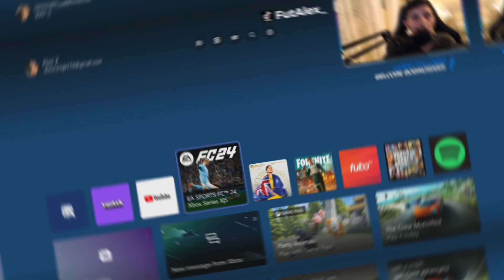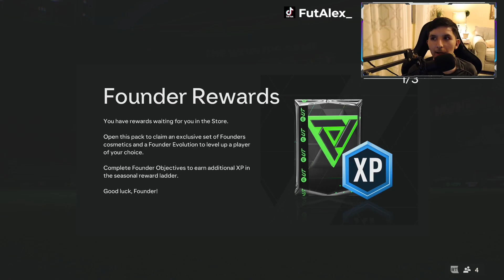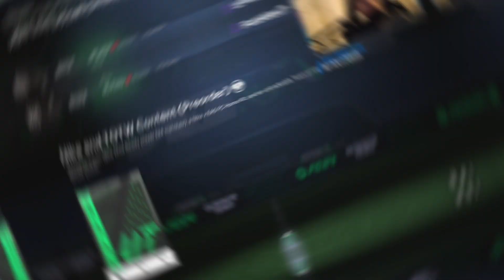FIFA Noob Plays EAFC 24 For The FIRST TIME!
In this video, FIFA Noob Plays EAFC 24 For The FIRST TIME ? we'll share our experience playing EAFC 24 for the first time! From our thoughts on the game, to our tips for playing the game, to our favorited moments from the game, we have everything you need to know about our experience playing EAFC 24.

If you're a fan of EA football and you haven't yet played EAFC 24, then this video is for you! In this video, we'll share our thoughts on the game, our tips for playing it, and our favorited moments from playing it. If you're looking for a spoiler-free review of EAFC 24, then you've come to the right video!
Played EAFC 24 For The First Time Ever

FIFA 24
ea fc 24
FC 24
eafc 24
fifa 23
ea sports fc 24 gameplay
Ea Sports fc 24 Ultimate Team
eafc 24 custom tactics
ea fc 24 news
eafc evolutions
ea sports fc evolution
ea sports fc pack opening
ea fc 24 pack animation
Eafc 24 trading
Eafc 24 evolution
Eafc 24 sbc
EAfc 24 ultimateteam